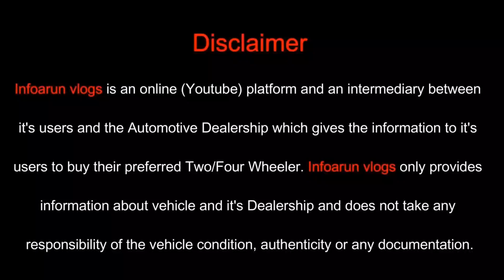Most Powerful SUV's and Sedan's | Defender, Fortuner, GLA35 AMG, Macan, Hector, 530i Msport, 630i GT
Most Powerful Sedan's and SUV's | Defender, Fortuner, Hector, GLA35 AMG, Macan, 530i Msport, 630i GT | best second hand luxury cars price | buy used premium cars | first owner second hand cars

Today we are covering most luxury and powerful sedan's like bmw 530i mpsort and 630i GT very rare Mercedes GLA35 AMG, Porsche Macan then premium suv's like Toyota fortuner, MG Hector Sharp and last we have no compromising offraoding suv Land Rover Defender 110 SE.

All the cars are well maintained, less driven, next to showroom.

Contents of this video :

00:00 - Highlights & Cinematic
01:07 - Introduction
02:16 - Mercedes GLA35 AMG Walkaround & Price
04:28 - Porsche Macan Walkaround & Price
06:08 - Toyota Fortuner Walkaround & Price
07:19 - MG Hector Sharp Walkaround & Price
08:50 - BMW 530i Msport Walkaround & Price
09:35 - BMW 630i GT Walkaround & Price
10:05 - BMW 530i Msport Walkaround & Price
11:35 - Land Rover Defender 110 SE Walkaround & Price
12:35 - Dealer Contact & Address Details
12:50 - Thank you

Showroom : AVRY MOTORS

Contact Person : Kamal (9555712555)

Add : Pocket A, 77A, Outer Ring Rd, Krishna Park, Vikaspuri, Delhi, 110018